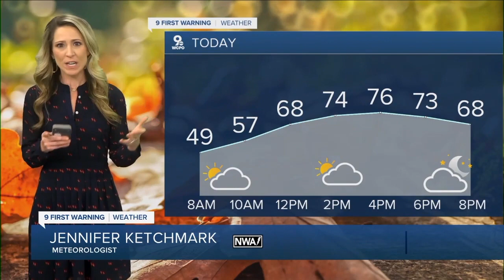WCPO 9 Cincinnati Latest Headlines | October 6, 7am